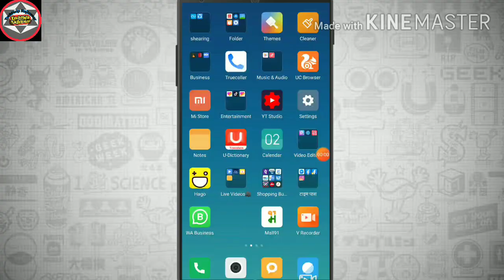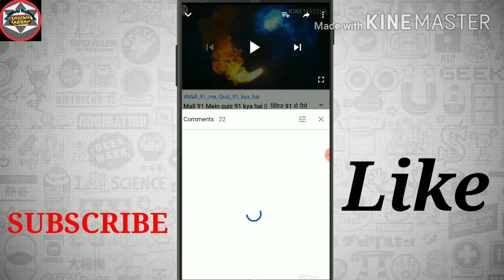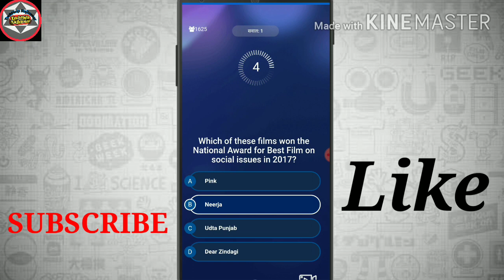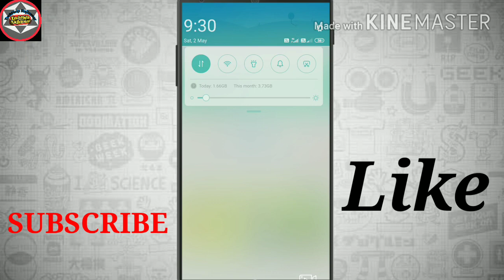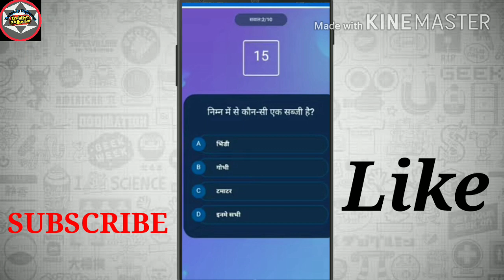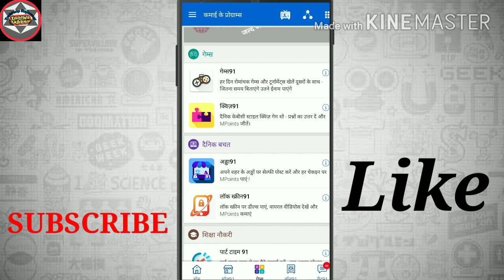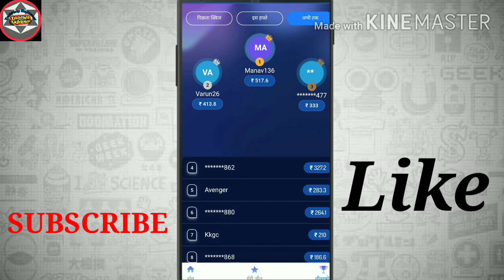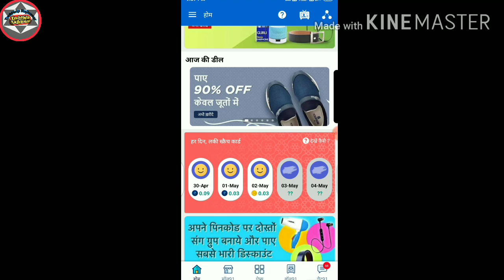Mall 91 me Quiz 91 Hindi language me kaise kre || quiz 91 Hindi mein Kyon Nahin a rahe hain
दोस्तों इस वीडियो में मैंने आप लोगों को क्विज 91 को हिंदी में क्यों नहीं आ रहा है इस टॉपिक पर वीडियो बनाकर समझाया है अगर वीडियो आप लोगों को अच्छा लगे तो दोस्तों के साथ लाइक करें शेयर करें

Bante 91 Download kre.

Quiz 91 ki bhasha cheng kre
Mall 91 me quiz 91
Mall91 Mein quiz 91 ko Hindi mein Kaise laen
Quiz 91 se paise kaise kamayen
Mall 91 me quiz 91 ka kya kam
Quiz 91 new updates
Games 91 ki full details
Games 91 new updates
adda 91 ke recharge kya
Mall 91 me Gold 91 ki full jankari
Gold 91 kya h Or uska kya fayda
Bill91 delete kaise kre
Bill 91 mi id kaise banaye
Angreji 91 money earning app
Mall91 me angreji 91kya h
Mall91 me angreji 91 ki full details ke sath video dekhen
News 91 ki puri jankari
Mall 91 me news 91 ki full details
News 91 pr news pado Or paise kamao
Mall91 me bahikhata book kya hai
Bahikhata book 91 ki puri jankari
Bahikhata book 91 kya hai
New latest khata book 91 ki full details
Mall91 me job 91 kya hai
Mall91 pr job kaise bheje
Mall91 se job kaise search kre
Wholesale 91new trick
Recharge kaise karen mall 91
Mall 91 se paise kaise kamaye 2020
mall91 app se paise paytm me kaise transfer kare
Star91 kya hai
Mall 91 ka balance kaise nikale
Mall 91 ka password bhul gye kya
Mall 91 ka new password banaye
Mall91 forgot password
Job 91 kya hai
Job kaise search kre mall 91 pr
Job 91 all india kahi pr bhi job search kre
Mall91 me job 91 ki full detail
Mall91 me quiz 91 ka kya fayeda
Quiz 91 ke prasan & uttar hindi me kaise kre